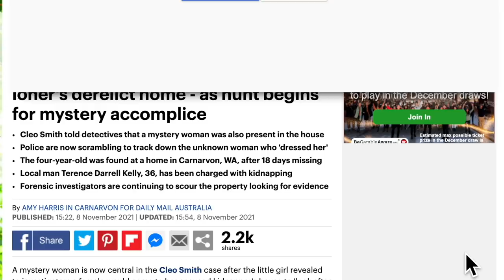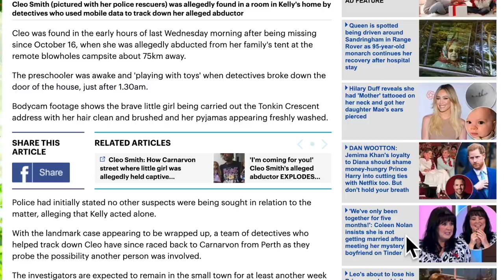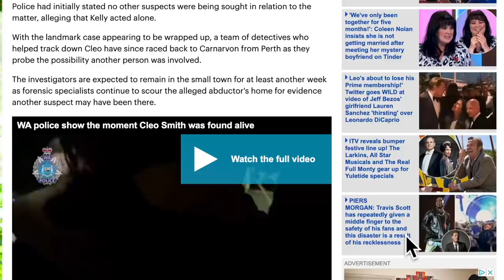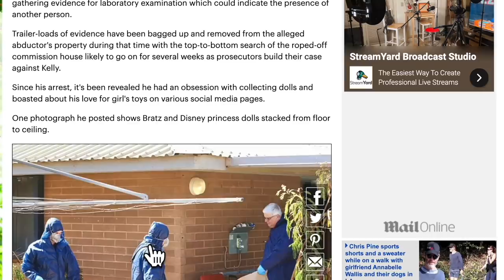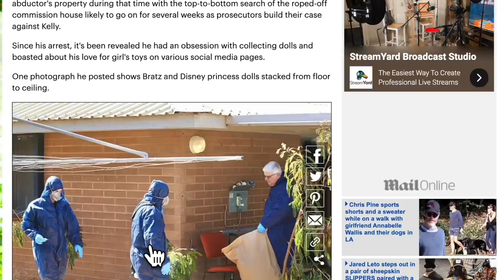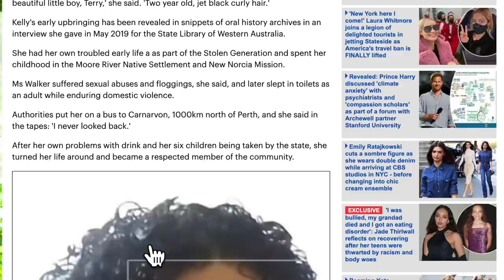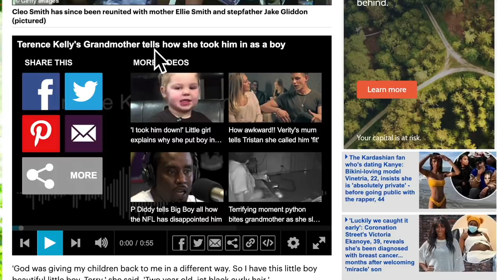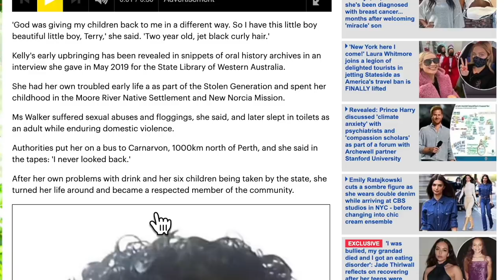Cleo Smith - Mystery female accomplice & Terrence Kelly's past revealed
Mail Online - EXCLUSIVE: Cleo Smith BOMBSHELL as brave four-year-old tells cops a WOMAN 'brushed her hair and dressed her' while she was allegedly held captive for 18 days in doll-obsessed loner's derelict home - as hunt begins for mystery accomplice

Snail mail:
PR6 6RH

Tilly's Amazon Wishlist: